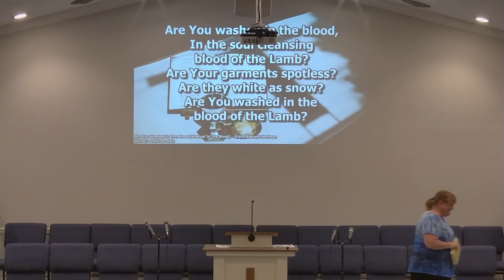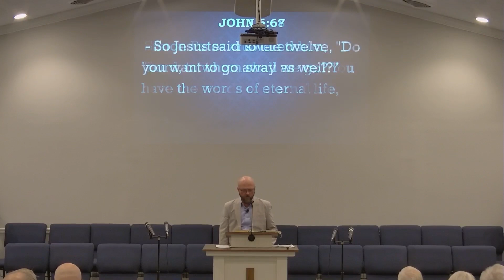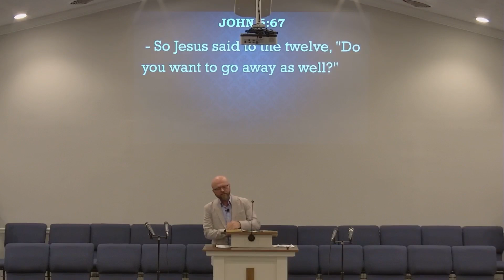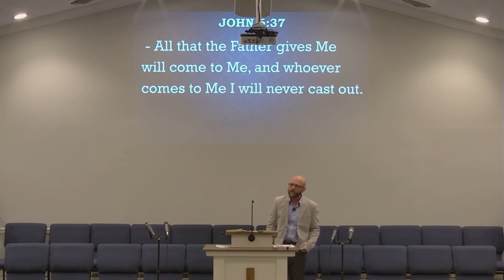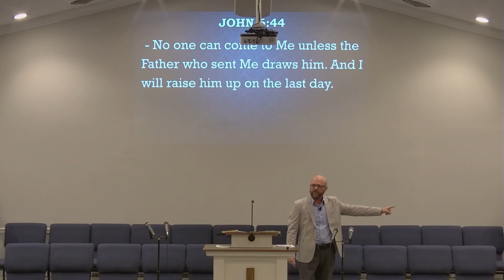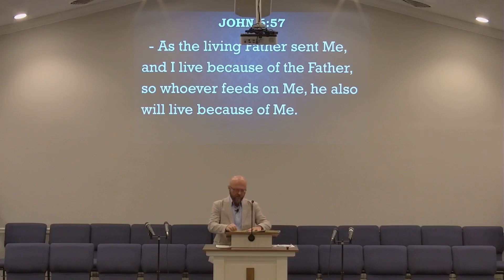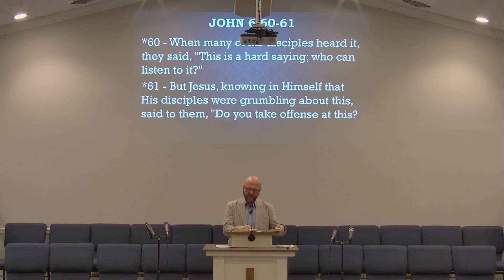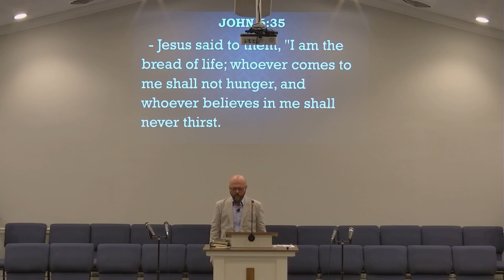To Whom Shall We Go?